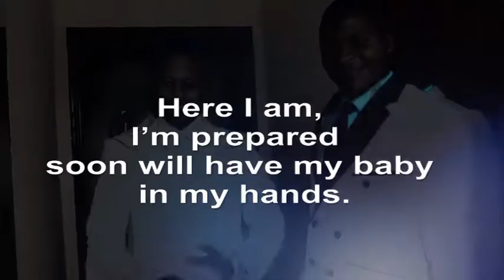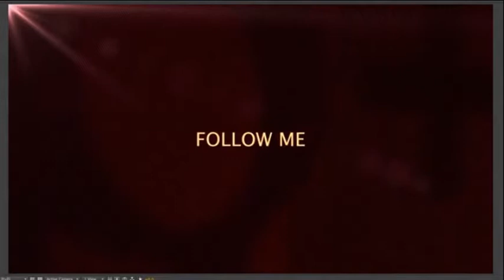Livia Weds Donald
Yo'on Medial